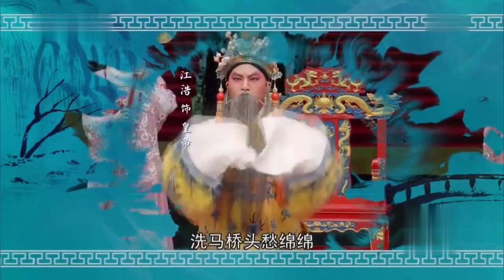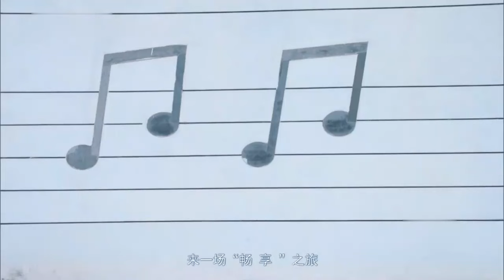新编歌仔戲《雙合鏡》第二集